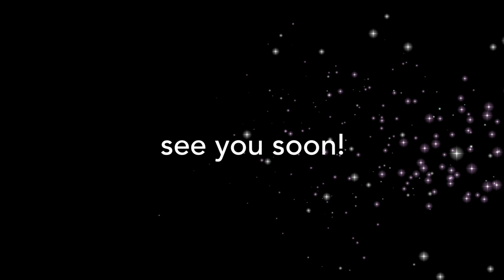Painting in the Taipei tapas bar?! Have fun watching ))))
This painting I created on the concrete wall in relay_tapas bar in Center of Taipei city, Taiwan. Long discussion with the owner about all the details , and praying God for a non rainy day! coz somehow this year all December and half of January was clouded and rainy in Taipei. The sun showed up when I actually flew from Tropical Taiwan  to snowy  Berlin . Ironically  (((( well... anyway the painting done, luckily angels were on my side!
Created January 4, 2021.
have fun watching!
 I paint and edit videos with LOVE !

If you wish to take a look on my other paintings or you have any questions, you can find me on instagramming, fb, or vk (actually always forget to post there))))) or just comment bellow the video.